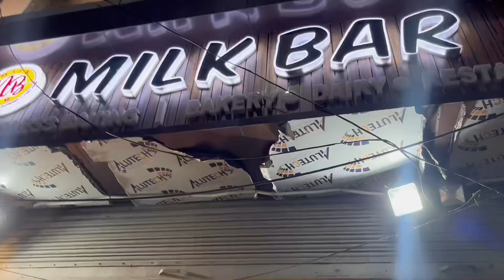GolGappa Challenge 🥵🤤 | UJJWAL SAINI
To TeamUjjwal kaisa lgga apko vlog comment mai jrur btaiye